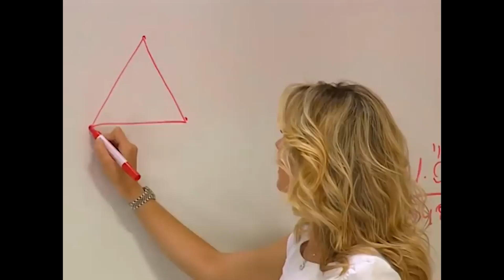Emre'nin Komik Sahneleri 🤣 #37 | Bez Bebek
Emre'nin Komik Sahneleri 37